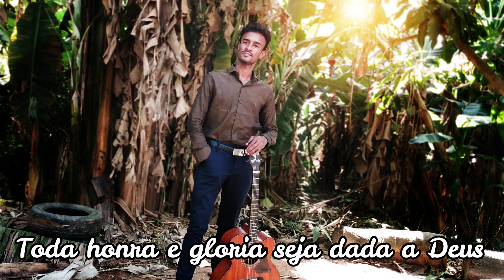Hino 469 Mocidade vamos combater- Adriano Alves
Hinos Adriano Alves